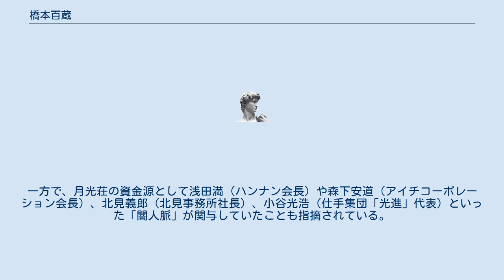橋本百蔵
橋本 百蔵（はしもと ももぞう）は日本の美術商、銀座の画廊月光荘創業者、橋本兵蔵の子。
月光荘社長。
 副社長時代、1967年、印刷会社経営者の中村曜子（中村紘子の母）を月光荘の経営に引き込む。
みずからは会長となり、曜子を社長とし、1970年代中期から画廊ビジネスや不動産業などを大きく展開し、政財界を巻き込んで一時期は成功した。
銀座月光荘ビル地下1階に限定会員制アートクラブ「サロン・ド・クレール」を開設し、そのサロンには、松山茂助（サッポロビール社長）、小山五郎（三井銀行社長）、太田剛（東洋電機製造社長）、伍堂輝雄（日本航空常勤顧問）、北裏喜一郎（野村證券社長）、永野重雄（新日本製鐵会長）、武見太郎（日本医師会会長）、谷村裕（東京証券取引所理事長）、駒井健一郎（日立製作所会長）、渡辺省吾（日興証券会長）、斎藤英四郎（日本経団連会長）、岡田茂（三越社長）、金鍾泌（大韓民国国務総理）、松前重義（社会党衆議院議員）、千宗室（茶道裏千家家元）、三島由紀夫（作家）、浅利慶太（演出家）、相沢英之（自由民主党衆議院議員）、中曽根康弘（内閣総理大臣）、石田博英（自由民主党衆議院議員）、円城寺次郎（日本経済新聞社会長）、嘉門安雄（美術評論家、東京都現代美術館長）といった財界人や文化人が集まった。
一方で、月光荘の資金源として浅田満（ハンナン会長）や森下安道（アイチコーポレーション会長）、北見義郎（北見事務所社長）、小谷光浩（仕手集団「光進」代表）といった「闇人脈」が関与していたことも指摘されている。
1980年代後半、イタリア政府を巻き込んだ絵画の詐欺事件（月光荘事件）でスキャンダルに発展。
1989年、約200億円の負債を抱えて倒産。
1990年、業務上横領容疑で東京地検特捜部に逮捕される。